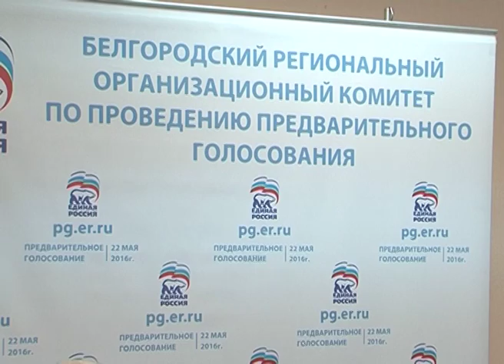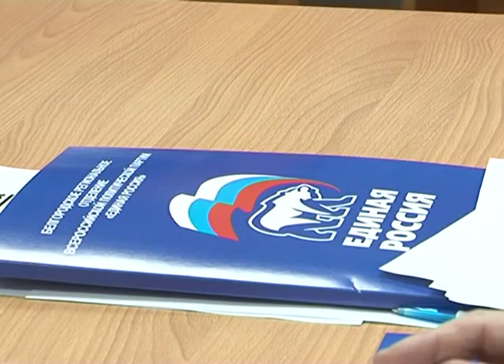Подготовка к праймериз в Белгороде (24.02.16)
Сегодня региональный оргкомитет партии «Единая Россия» зарегистрировал первого в нашем регионе кандидата, который подал заявку на участие в предварительном партийном голосовании. Напомним, праймериз крупнейшей политической силы страны пройдут в мае во всех регионах и станут самыми масштабными в России. По их итогам будет сформирован список кандидатов-единороссов для участия в выборах депутатов государственной думы, которые пройдут в сентябре в единый день голосования. Сегодня же оргкомитет утвердил состав и схему размещения участковых счетных комиссий.